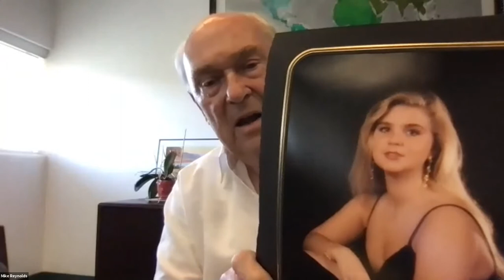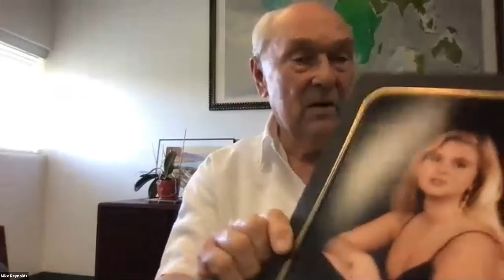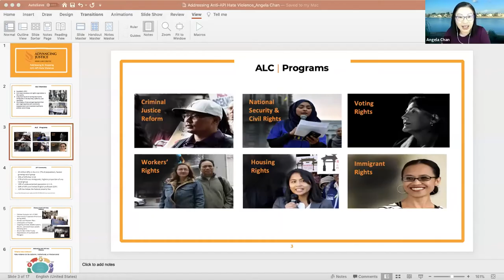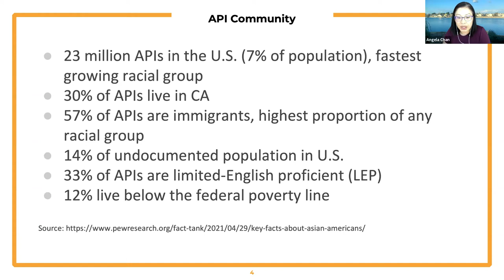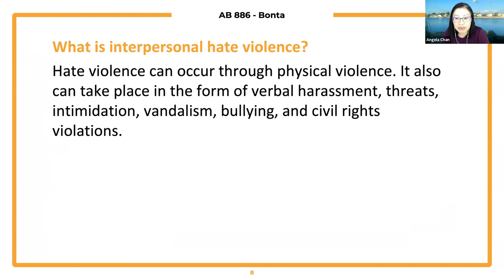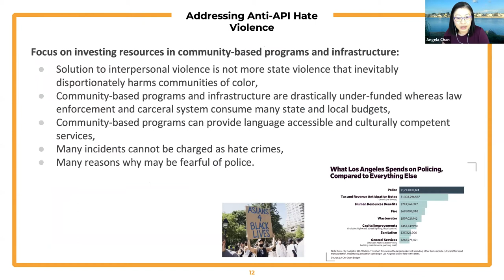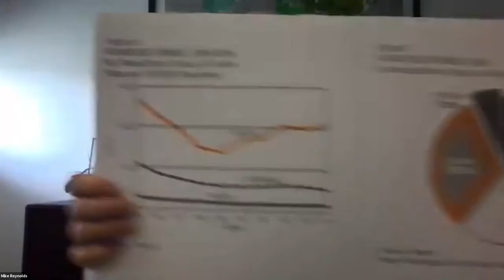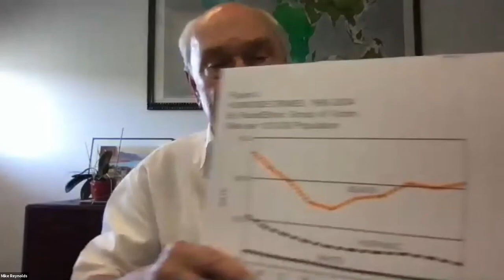Committee on Revision of the Penal Code, May 13, 2021, Part 2 of 3